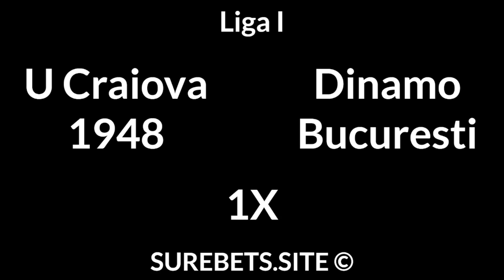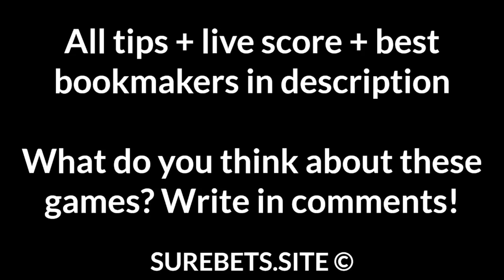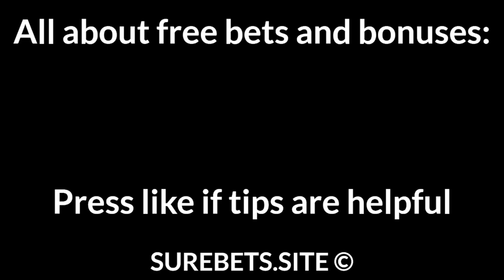Football Betting Tips Today 26/07/21 — Free Soccer Predictions Today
📄 Football Predictions Today — Free Betting Tips 26/07/21:

Cuiaba vs Corinthians
BTTS

Juventude vs Chapecoense
Juventude to Win

SonderjyskE vs Vejle BK
SonderjyskE to Win (0)

U Craiova 1948 vs Dinamo Bucuresti
1X

Dijon vs Sochaux
Dijon to Win (0)

Freiburg II vs Wehen Wiesbaden
Freiburg II to Win (0)